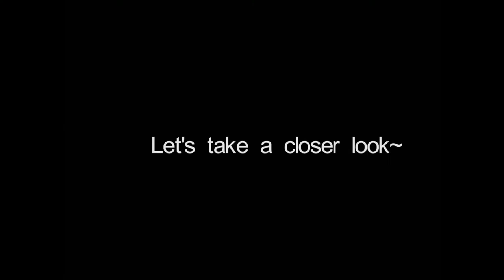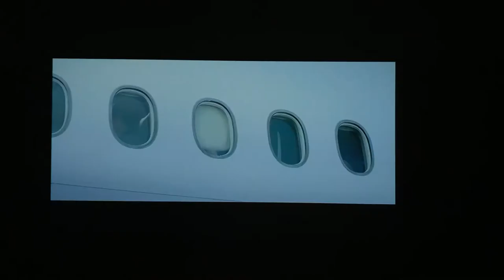MoGo Pro Real Projection